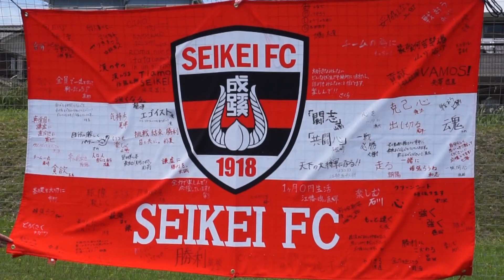【成蹊大学×青山学院大学 | ハイライト】第54回 東京都大学サッカーリーグ戦 第10節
成蹊大学体育会蹴球部【HIGHLIGHT2021】

第54回東京都大学サッカーリーグ戦1部 第10節 青山学院大学戦のハイライトをお届けします！